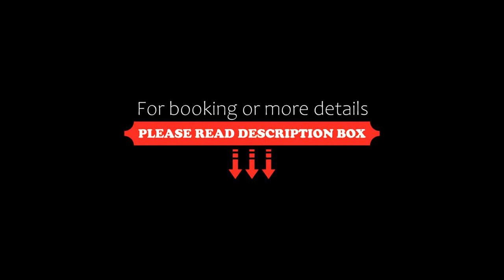ibis Styles Pamplona Noain, Noáin, Spain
About Property:
This modern hotel is just 200 m from the entrance to Pamplona Airport. There is a shuttle bus between the hotel and the city centre, 5 minutes away.
Pamplona is famous for its rich history and the San Fermines Festival. The Hotel NR Noain Pamplona offers easy access to the city centre.
The NR Noain is in a quiet area. The university campus and the Football Stadium are both nearby.
The hotel has free WiFi in all rooms and public areas. Th...
Property Type: Hotel
Address: Real, s/n, 31110 Noáin, Spain
Searching For
1. ibis Styles Pamplona Noain - Noáin - Spain
2. ibis Styles Pamplona Noain - Noáin - Spain Address
3. ibis Styles Pamplona Noain - Noáin - Spain Rooms
4. ibis Styles Pamplona Noain - Noáin - Spain Amenities
5. ibis Styles Pamplona Noain - Noáin - Spain Offers and Deals
Audio Credit:
Track Title: Blank Slate
Artist: VYEN